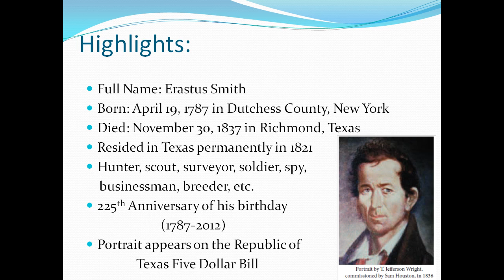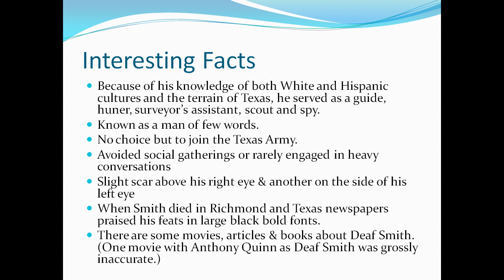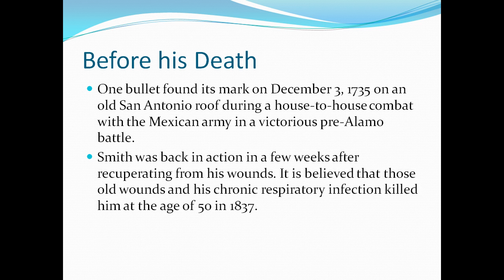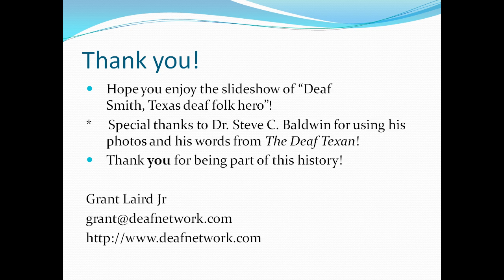Erastus "Deaf" Smith - Little History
Erastus "Deaf" Smith - Little History via PowerPoint converted into video. Only 3 minutes long. Enjoy! If interested to buy recently released book (Feb 2011), please go - By Grant Laird Jr and Dr. Steve C. Baldwin